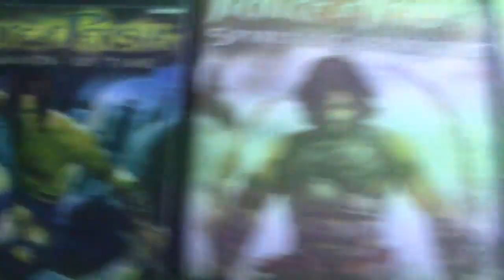[RECENSIONE SAGA] Prince Of Persia! [Parte 1/5]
***ATTENZIONE LEGGERE TUTTO!!!***
Eccoci a una nuova puntata sulle Recensioni delle Saghe!! :D (QUINDI CONDIVIDETE!!!)